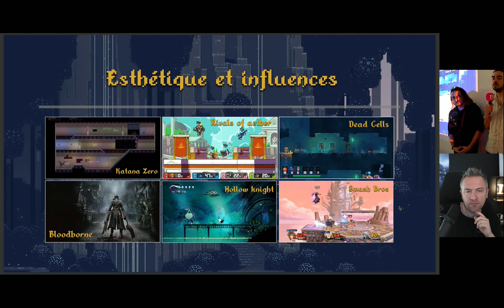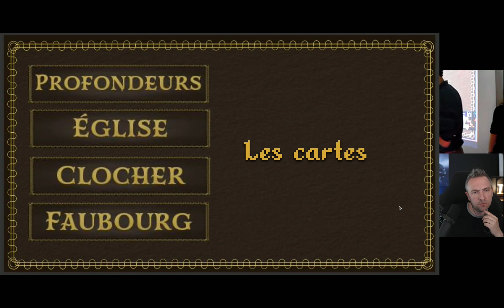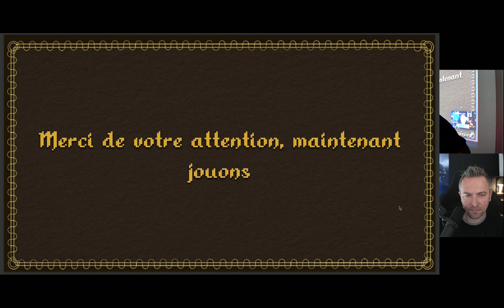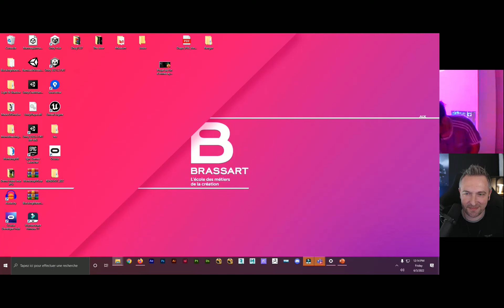Projet de fin d'année - Game Design / Game Art - 2022 - Yorghat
Oral du projet de fin d'année des Game Design et Game Art en première année à l'école Brassart d'Aix en Provence.
Création d'un jeu en 1 mois et demi.
Avec la participation de Mathieu Pascal au jury (Crea JV)
Lien de sa chaîne :